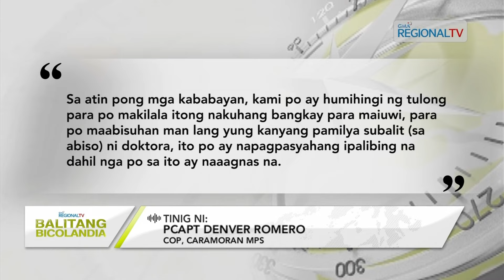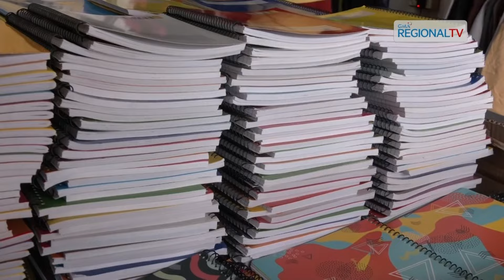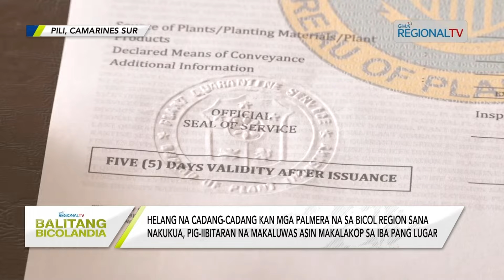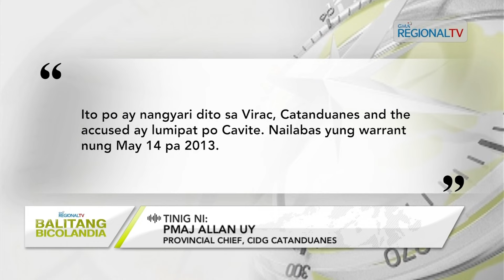Balitang Bicolandia: July 8, 2024